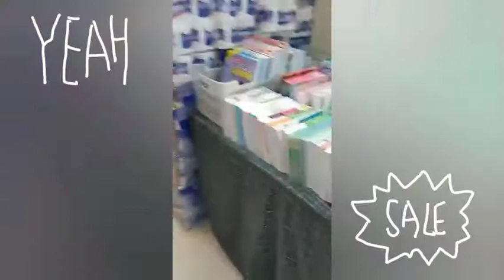Japan Homes Centre Shopping Tour|Hongkong branch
Hello mga kapursigido namin.
Tara samahan niyo kami ngayon na mamasyal sa Japan Homes Centre para mag shopping .

music intro : Tie/faded/letter
Musician : Rawi Djafar

Musician: @iksonmusic